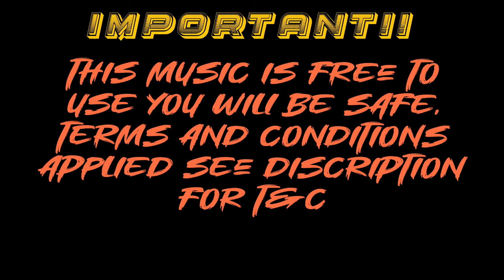HARMONY CHILL PHONK FREE TO USE (COPYRIGHT FREE) T&C APPLIED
"HARMONY CHILL" by Ayush Kumar is licensed under CC BY-ND 4.0.

- **Attribution**:

You must give appropriate credit to Ayush Kumar, provide a link to the license, and indicate if changes were made. The credit must not suggest that Ayush Kumar endorses you or your use.

- **No Derivatives**:

 You may not distribute modified versions of the video. This means you cannot alter, transform, or build upon this work.

- **Commercial Use**:

You are allowed to use the video for commercial purposes as long as you provide the appropriate credit and follow the other terms of the license
- **Sharing**:

You may share, copy, and redistribute the video in any medium or format as long as you follow the terms of the license.

Thank you for choosing our track. It's important to properly credit and support the creators behind the music. Please follow these guidelines when using this song:

How to use this song and give credits:

Title: "HARMONY CHILL" by @realharmonyhubProvide credit by mentioning the artist's name and YouTube channel.

COPY AND PASTE THIS:

Hello, this track "HARMONY CHILL" is by @realharmonyhub from their YouTube channel.